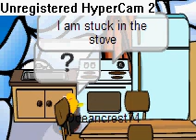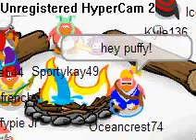CPY: Club Penguin Party! #1 Part 1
Welcome to the first episode of CPY: (Club Penguin YouTube)Club Penguin Party!